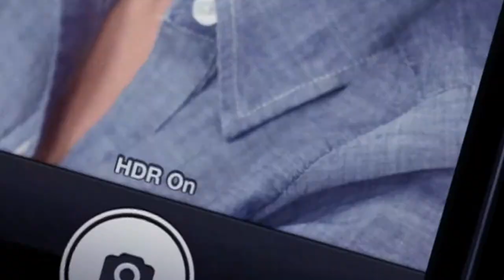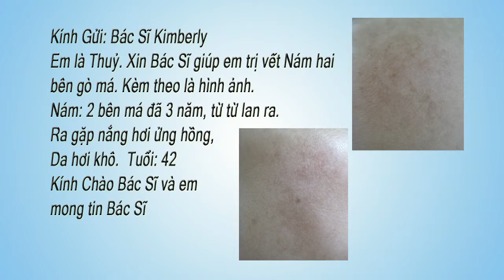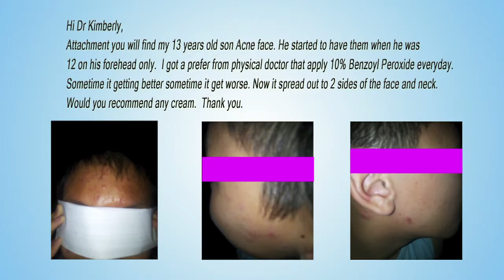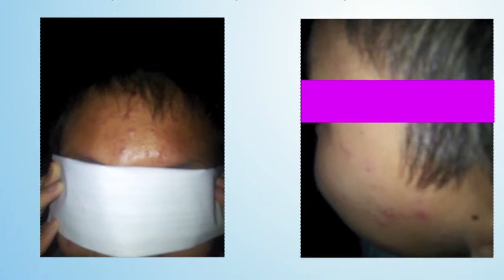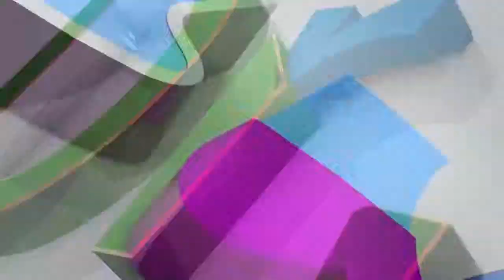Episode 5 22mins VHN